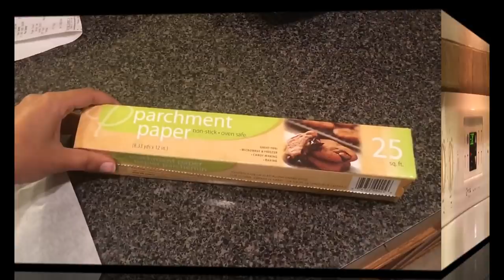🐶Doggie Eggshell 🥚Powder.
DIRECTIONS

-Clean and dry your 🥚eggshells.

*They can be left at room temperature in an airtight container until you save enough to make a batch after you clean them.

• Preheat the oven to 🍳300F.

-Spread the eggshells evenly on a baking sheet and ⏲bake for 5 to 7 minutes.
The 🥚eggshells will still be mostly white or brown, but might have a light tint. Baking eggshells any longer can produce an unpleasant smell.

-Allow the eggshells to cool.

-Grind in a blender or clean coffee grinder for 1 minute, or until you achieve a very fine powder
-Store at room ⏲temperature in an airtight container for up to 2 months.

It’s important to remember that many eggs are sprayed with a chemical to make them look shiny, so it is best to get your eggs from a local organic farmer.

Don't forget to check out Orions Instagram 📷
Outrageously_helpful_orion

Again thank you for joining our 👪family and our journey, we really appreciate all the love 💚and support !

If this is your first time tuning in Welcome ! If you have been with us before. you know the drill lol